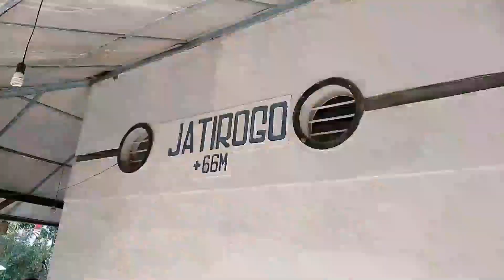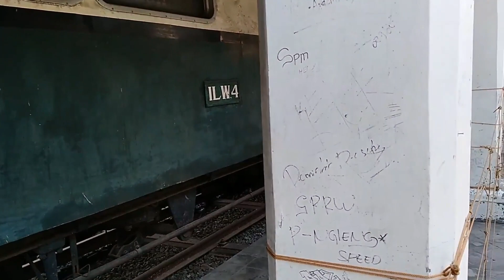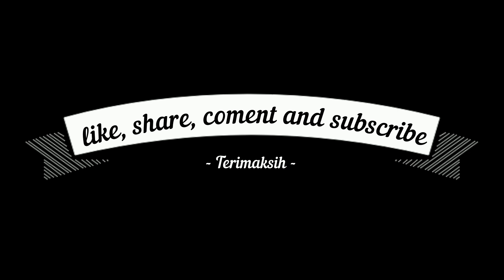KERETA API RADJA PAKUBUWONO X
Saat ini GERBONG WISATA/PESIAR  menjadi salah satu icon saat berada di kawasan Alkid. KA Pesiar berada di sayap Sitihinggil sisi kiri.

KA Pesiar ini memiliki ciri khas, dimana KA ini hanya mampu ditarik dengan lokomotif uap. Jangan salah, KA ini juga sudah dilengkapi dengan pendingin, seperti KA saat ini. Namun kala itu pendinginnya masih menggunakan balok es batu. Sehingga masih sangat tradisional keberadaannya.

"Bagaimanapun juga gerbong itu memiliki sejarah. Tak ada salahnya jika lebih diperhatikan keberadaannya, karena bisa menjadi sarana edukasi bagi masyarakat khususnya siswa sekolah,".

Pada waktu dipindahkan dahulu, untuk satu gerbong saja membutuhkan 30 orang untuk mengangkutnya. KA pesiar berukuran 17,5 meter x 5,5 meter dibuat di Belanda sekitar tahun 1900dan terakhir di gunakan tahun 1990. (Diolah dari berbagai sumber)